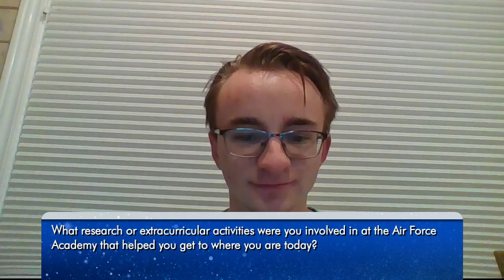Expedition 66 Astronaut Raja Chari Answers Air Force Academy Cadet Questions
Aboard the International Space Station, NASA Expedition 66 Flight Engineer Raja Chari answered pre-recorded questions about life and work on the orbital laboratory during an in-flight event Jan. 12 with cadets attending the U.S. Air Force Academy in Colorado Springs, Colorado. Chari graduated from the U.S. Air Force Academy in 1999 with bachelor’s degrees in Astronautical Engineering and Engineering Science. Chari is in the midst of a planned six-month mission living and working aboard the microgravity laboratory to advance scientific knowledge and demonstrate new technologies for future human and robotic exploration missions as part of NASA’s Moon and Mars exploration approach, including lunar missions through NASA’s Artemis program.